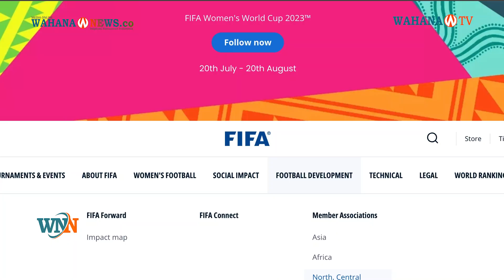Sah! Indonesia Ditetapkan Jadi Tuan Rumah Piala Dunia U-17 FIFA 2023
ederasi sepakbola dunia, FIFA menunjuk Indonesia menjadi tuan rumah Piala Dunia 2023.

Penunjukan tersebut disampaikan oleh federasi tersebut disampaikan melalui pernyataan resminya di situs resminya.

Ketua Umum PSSI, Erick Thohir juga menyampaikannya pada instagram pribadinya.

Penunjukan Indonesia menjadi tuan rumah Piala Dunia U-17 tersebut bersamaan dengan pengumuman sejumlah negara lainnya yang juga menjadi tuan rumah ajang resmi FIFA.

Selain Indonesia, FIFA juga menunjuk Kolombia sebagai tuan rumah Piala Dunia U-20 Wanita.

Kemudian Republik Dominika sebagai tuan rumah Piala Dunia U-17 Wanita 2024.

Dengan penunjukan Indonesia menjadi tuan rumah, tentunya menjadi kabar gembira bagi Indonesia setelah sebelumnya gagal menjadi tuan rumah Piala Dunia U20 tahun ini.

Meski begitu, FIFA belum menentukan waktu penyelenggaraan ajan FIFA World Cup U-17, namun sudah dipastikan ajang dunia tersebut akan terlaksana akhir tahun ini.